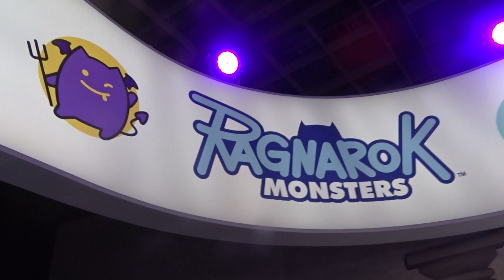2022 台北國際電玩展《仙境傳說RO》攤位一景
2022 台北國際電玩展《仙境傳說RO》攤位一景。

「2022 台北國際電玩展」展覽資訊
展期：2022 年 1 月 22 日（六）至 1 月 25 日（二）
時間：9：00～17：00
地點：台北南港展覽館 1 館